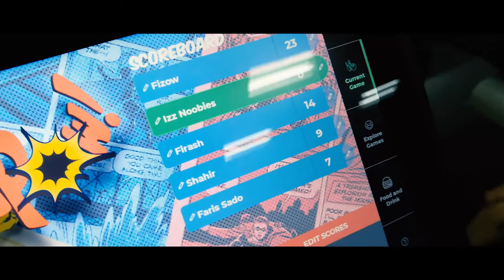VLOG | Bowling at Sunway Pyramid